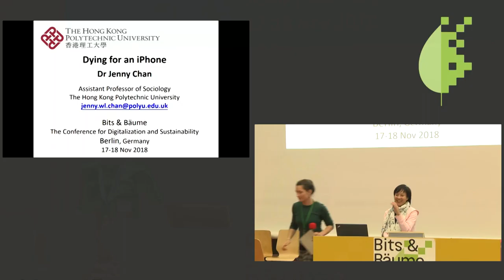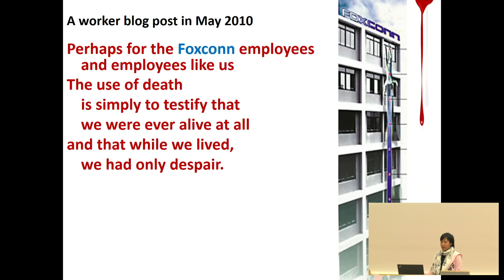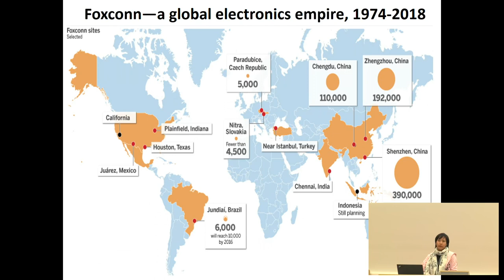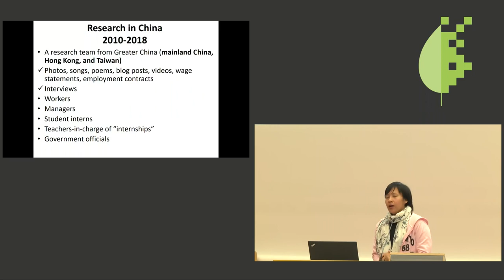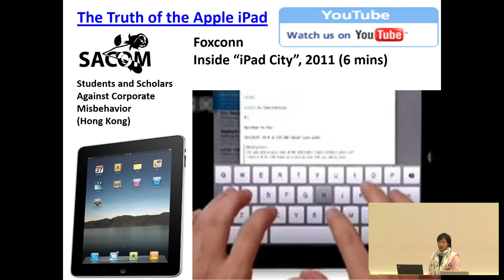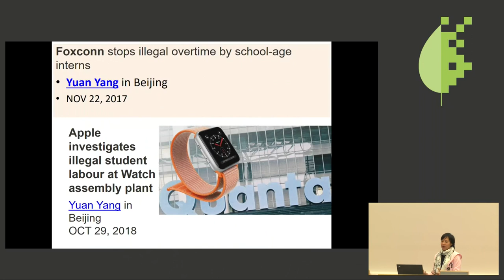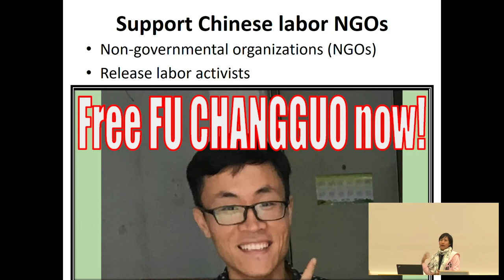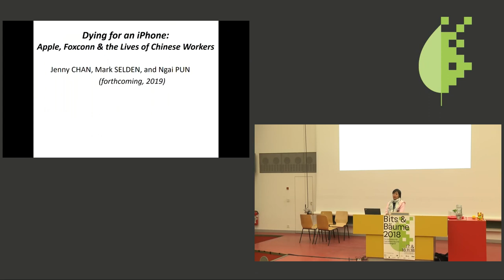Bits & Bäume 2018: Dying for an iPhone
Jenny Chan

Foxconn Technology Group is the major contractor for Apple and other leading electronics multinationals. In 2010, 18 workers were known to have attempted suicide at Foxconn facilities in China, resulting in 14 deaths. They ranged in age from 17 to 25 — all were rural migrants in the prime of youth, emblematic of the new working class. The worker suicide tragedy reveals the collateral damage imposed on Chinese society by the combined activities of international capital and the Chinese state. Eight years on, have the one-million-strong Foxconn workers who produce the most lucrative products like iPhone Xs seeing improved working and living conditions? Has Apple’s extraordinary profitability been coupled with any greater social responsibility? This talk takes us to the heart of workers’ lives and deaths in globalized electronics production.

Jenny Chan